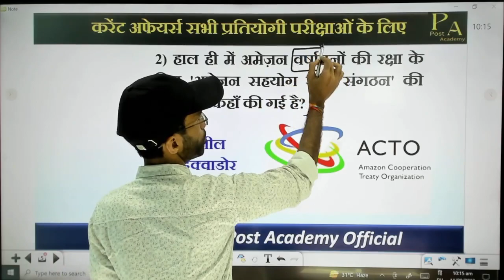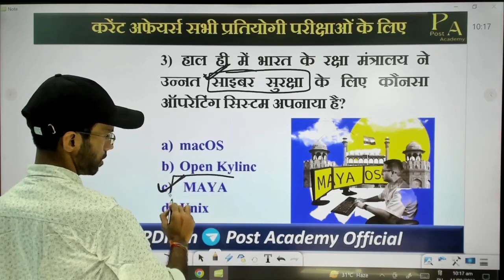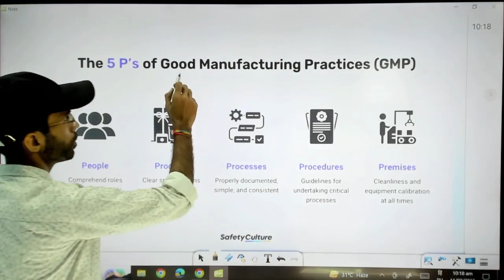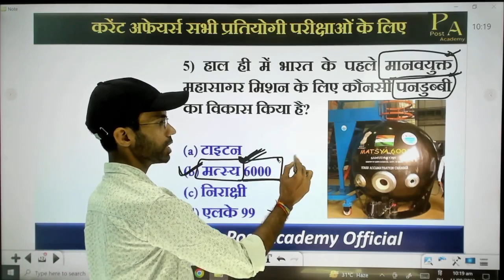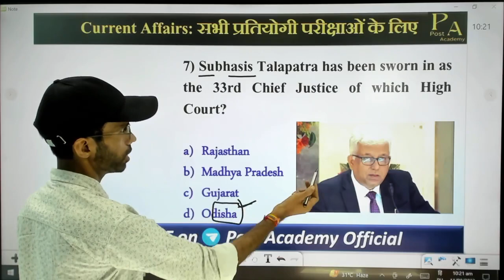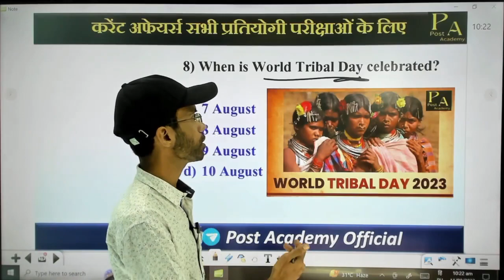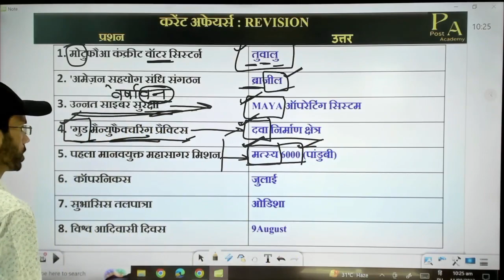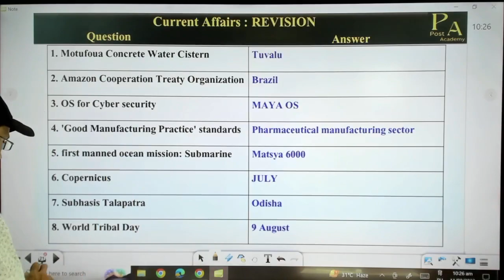12 August Current Affairs| Current Affairs Daily by Balveer Sir.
You can download PDF of this video from our (Telegram Channel - Post Academy Official)👇

Through this channel I want to tell students that it's important to do hard work to crack any competitive exam but smart study is equally important.

Here on this channel, I will teach how to do smart study through my unique teaching style with the help of linking technique, mnemonics and short and simple tricks to remember facts
This will help you keeping the facts in your long term memory.

Here students will get daily current affairs\ weekly current affairs\ monthly current affairs along with all subjects useful facts to crack any objective competitive exam.

So let's Learn, Remember and Do Revision of current affairs daily with me.

Do comment your views about this video.